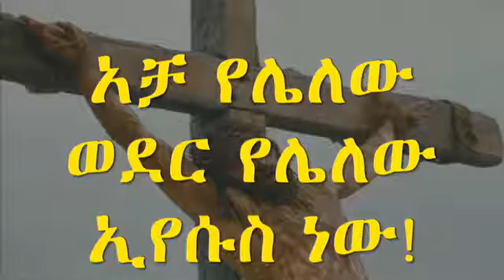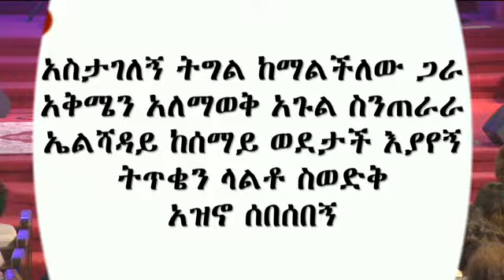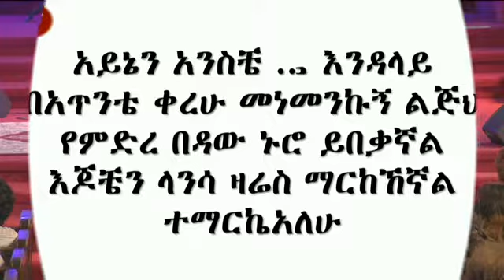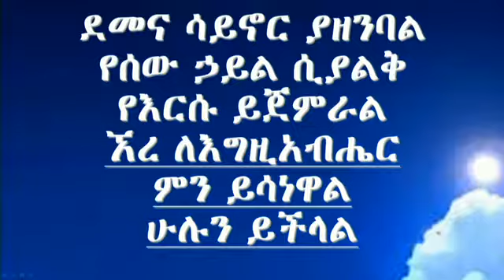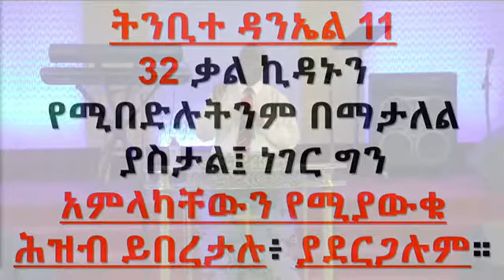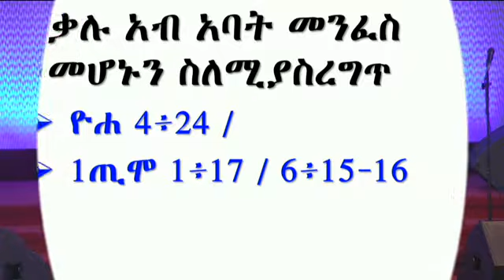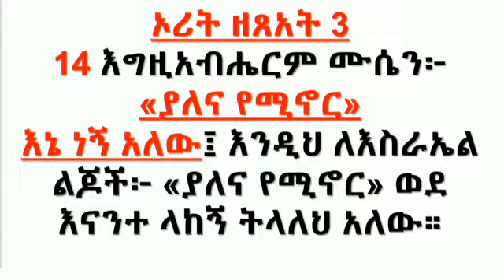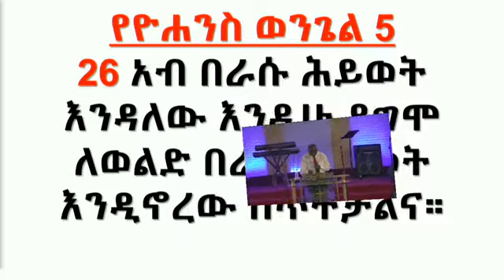Sept 10,2017 Sermon by Pr/Dr Hailu Cherenet (አብ አባት III)